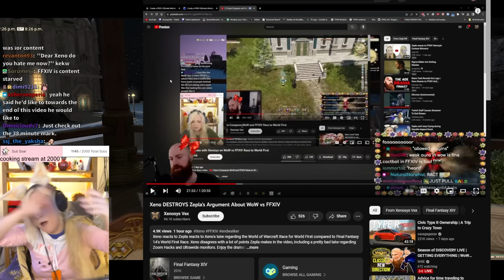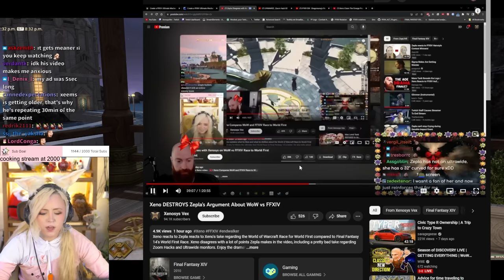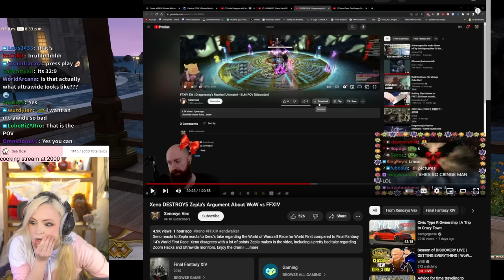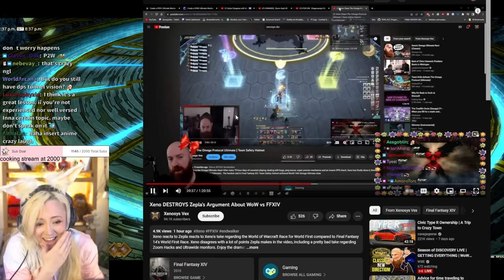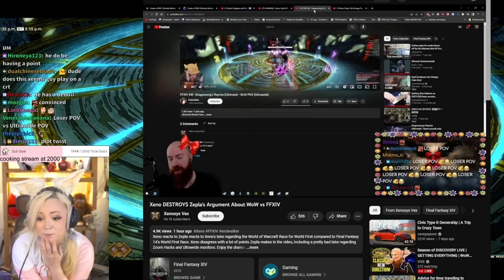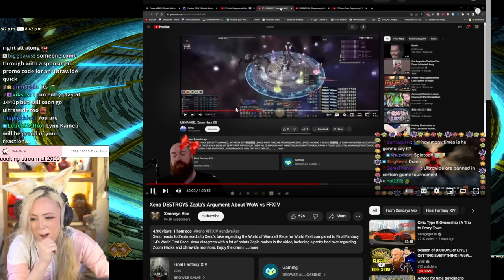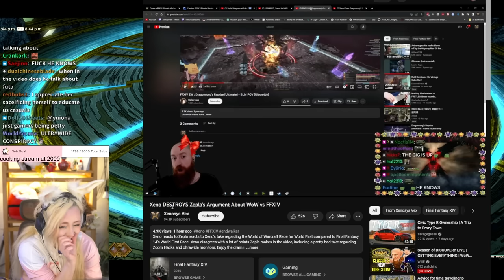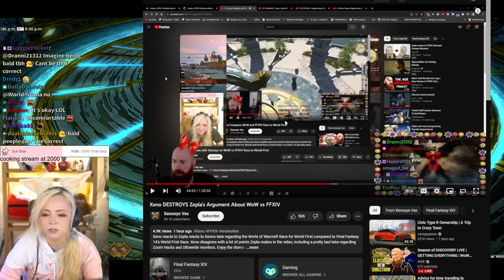Zepla was SO WRONG about Xeno video [HARD Secondhand embarrassment]